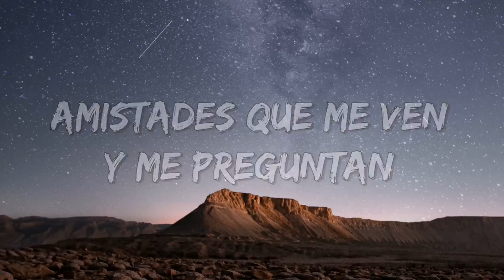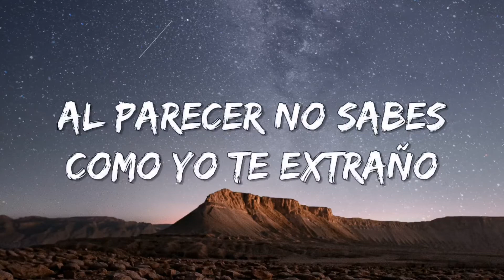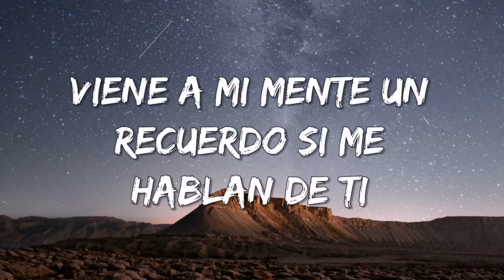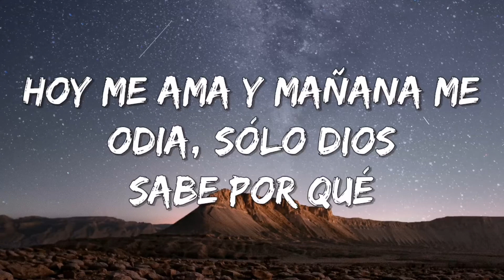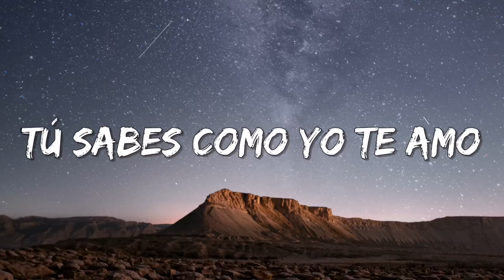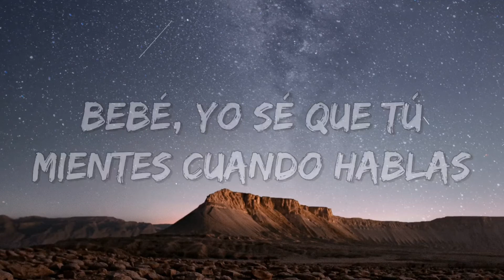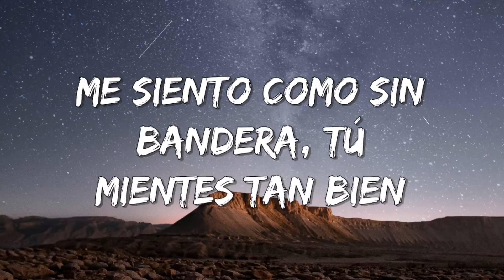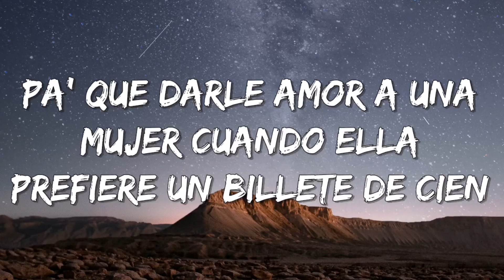Bebe - Ozuna & Anuel AA (Letra/Lyrics) 🎵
[Letra de "Bebé" Ozuna & Anuel AA]

[Pre-Coro: Ozuna]
Amistades que me ven y me preguntan (Jejeje)
Si yo te he vuelto a ver (Mami)
Pero lo que casi nadie sabe
Es que yo te vivo recordándote, extrañándote (Tú sabe')
Bebé (Uh-woh-oh; Free Anuel)
Dime cómo yo le hago (Yampi)
Dime dónde es que te busco (Ozuna; dónde es que te busco)
Tú sabe' como yo te amo (Hi Music Hi Flow, jeje)

[Coro: Anuel AA & Ozuna]
Bebé, yo sé que tú miente' cuando habla'
Pero tú tiene' algún poder de convencer (Woh, oh)
Y esa' nalga' rebotan cuando tú baila'
Baby, tú ere' una diabla disfrazá' de mujer
Bebecita, desde que lo hicimo'
Yo no he podido olvidarme de ti
Como una cicatriz que nunca borra
Baby, tú dejaste tu marca en mí
Pero tú tiene' algún poder de convencer (Jejeje)
Tú ere' una diabla disfrazá' de mujer (Woh, oh)
Al parecer, no sabe' cómo e' que te extraño
Cómo yo te quiero, tu falta me hace daño
Viene a mi mente un recuerdo si me hablan de ti
Pero no pierdo la esperanza 'e que vuelvas a mí

[Puente: Ozuna]
Recordar que queríamo'
Quiero volver a sentir como lo hacíamo'
Una mirada decía lo que sentíamo'
El amor con el que tú y yo, mami, vivíamo'
¿Cómo es que lo hacíamo'?

[Refrán: Anuel AA]
Me siento como Sin Bandera, tú mientes tan bien
¿Pa' qué darle amor a una mujer cuando ella prefiere un billete de cien?

Pero tú tiene' algún poder de convencer
Tú ere' una diabla disfrazá' de mujer
[Refrán: Anuel AA]

Hoy me ama y mañana me odia
Solo Dios sabe por qué
Cuando chingamo' ella se viene
Pero sé que le gustan las mujere' también

ENGLISH

[Pre-Chorus: Ozuna]
Friends that see me and ask me (Hehe)
If I've seen you again (Mami)
But what almost no one knows
Is that I live remembering you (Uh-woh-oh)
Missing you, baby (You know, uh-woh-oh, Free Anuel)
Tell me how I keep going (Yampi)
Tell me where it is that I look for you (Ozuna)
You know how I love you (Hi Music Hi Flow)

[Chorus: Anuel AA, Ozuna]
Baby, I know that you lie when you talk
But you have some power to convince
Your booty bounces when you dance
Baby, you are a devil disguised as a woman
Baby, since we did it
I haven't been able to forget you
Like a scar that doesn't go away
Baby, you left your mark on me